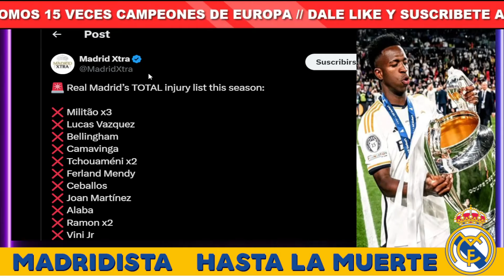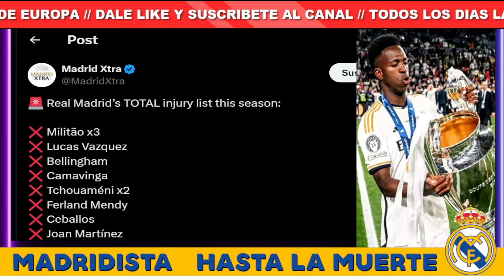💣SE HA CONFIRMADO BRUTAL NOTICIA SOBRE REAL MADRID HOY Y ALEXANDER ARNOLD AL MADRID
Real Madrid
Fútbol
Noticias
Fichajes
Partidos
Goles
Resúmenes
Momentos destacados
Análisis
Entrevistas
Jugadores estrella
Mejores jugadas
Historia del Real Madrid
Rivalidades
Clásico español
Liga de Campeones
LaLiga
Copa del Rey
Derbis
Entrenador del Real Madrid
Cristiano Ronaldo
mbappé hoy
rueda de prensa ancelotti